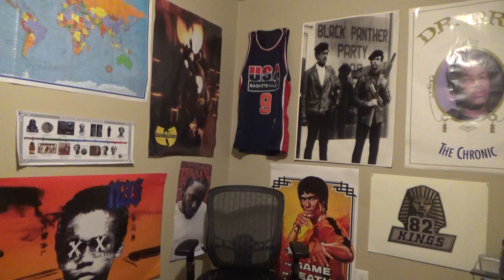An Ode to ONLY BUILT FOR CUBAN LINX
MACK MINUTES:93 AN ODE TO ONLY BUILT FOR CUBAN LINX

MUSIC